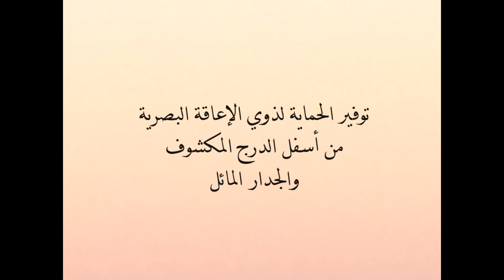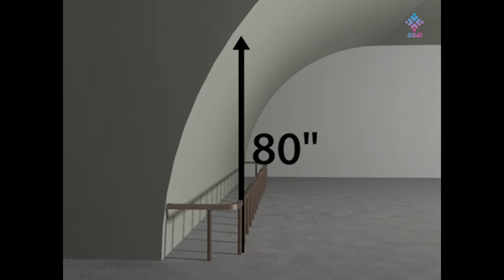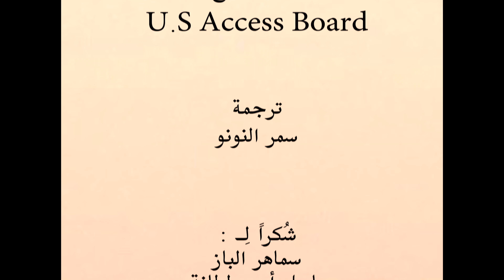حماية ذوي الإعاقة البصرية من أسفل الدرج المكشوف والجدران المائلة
هذه الفقرة مجتزأة من سلسلة فقرات عرضت عبر فقرات حياتك أسهل لمجموعة مقاطع فيديو قدمها مجلس الوصول بالولايات المتحدة الأمريكية  @U.S. Access Board    عرض فيها أبرز مشاكل وحلول إمكانية وصول ذوي الإعاقة، ومن ضمنها الأجسام البارزة في مسار ذوي الإعاقة البصرية مع إبقاء إمكانية وصول ذوي الإعاقة الحركية.
وفيها معايير القوانين الأمريكية لذوي الإعاقة وقوانين الحواجز المعمارية للأجسام البارزة، مترجمة عن طريق مترجمين متخصصين ومدبلج بالعربية.